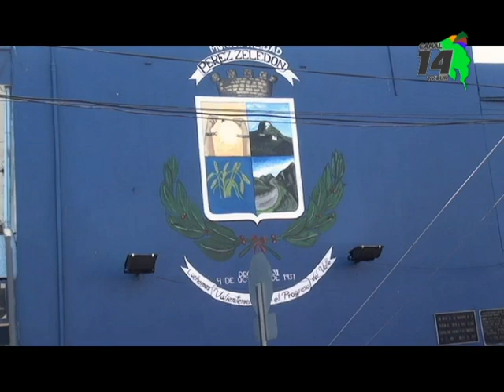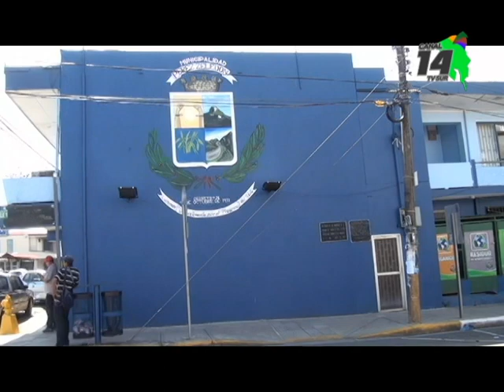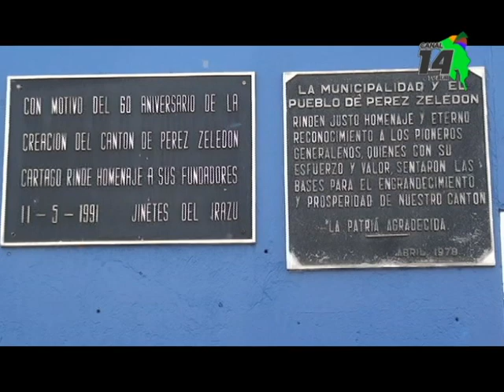Presupuesto municipal de Pérez Zeledón llegó a los 12692 millones para el 2020